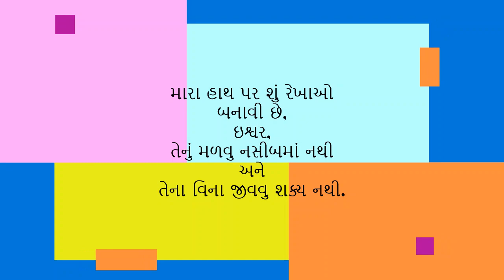Gujarati Shayari Kavita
મારા હાથ પર શું રેખાઓ બનાવી છે,

Shayari